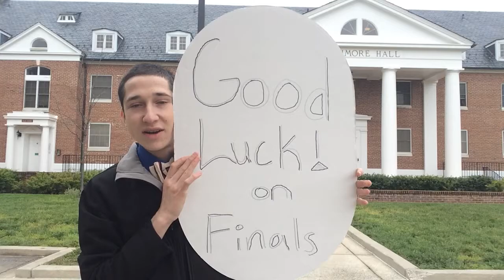Good Luck! More Hershey Kisses and My First Final Exam Thursday 5 12 16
I spent all day yesturday giving out good luck and hershey kisses at UMD Mckeldin Library. Today I have my first exam and then I am doing it again!

Snapchat is the best choice: username: lrmakris, or you can follow on any of these other platforms below. AND PLEASE do comment and interact with me on social media. I am all about making a community where we get to know each other, learn and grow together.

DVwLuke Daily Vlog With Luke
rtwLuke Road Trip With Luke